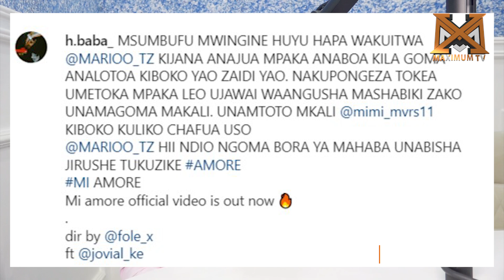H.BABA AHAMISHIA MAJESHI YAKE KWA MARIOO |MSUMBUFU MWINGINE HUYU HAPA